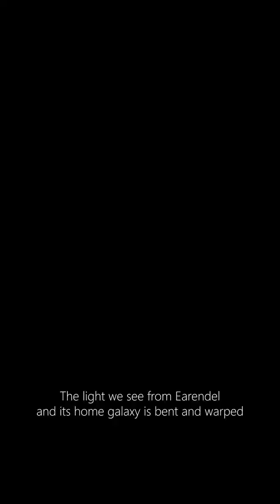Farthest Star Ever Seen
The Hubble Space Telescope set a new record for the farthest individual star seen. The star has been nicknamed Earendel.

The Hubble Space Telescope recently smashed the record for the farthest individual star ever seen. The star, nicknamed Earendel, existed when the Universe was less than a billion years old. Its light has taken 12.9 billion years to reach Earth. The previous record was 9 billion years.

Even for a telescope like Hubble, seeing a single star this far away would be impossible, but a little assistance from a galaxy cluster made the detection possible.

The light we see from Earendel and its home galaxy is bent and warped by the gravity of a massive cluster of galaxies between us and the star, allowing the light to be magnified and amplified about 1000x. A good analogy for this is the bright pattern of light seen on the bottom of a swimming pool on a sunny day. We see the light of an entire galaxy stretched into this elongated feature, and the light of Earendel is magnified in this one spot.

The recently launched James Webb Space Telescope is expected to confirm the detection and possibly give more information about Earendel’s temperature and composition.

Credits: Science: NASA, ESA, Brian Welch (JHU), Dan Coe (STScI); Image processing: NASA, ESA, Alyssa Pagan (STScI)